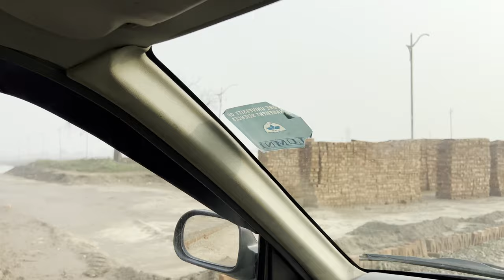Al Noor Orchard West Marina Latest Visit January 2022. Marina sports city details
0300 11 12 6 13
Location
3km from faizpur interchange sharaqpur road Lahore